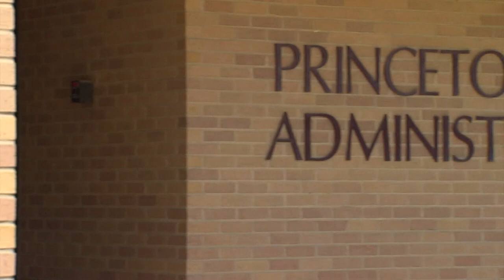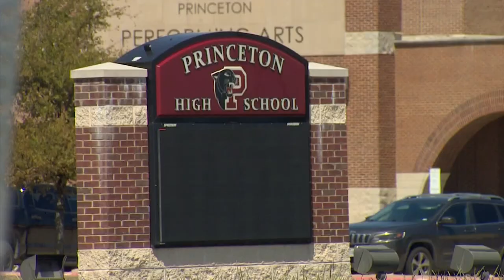North Texas high school's homecoming dance ends early after alleged social media threat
Police in Princeton said they responded to the Lovelady High School homecoming dance on Saturday night.